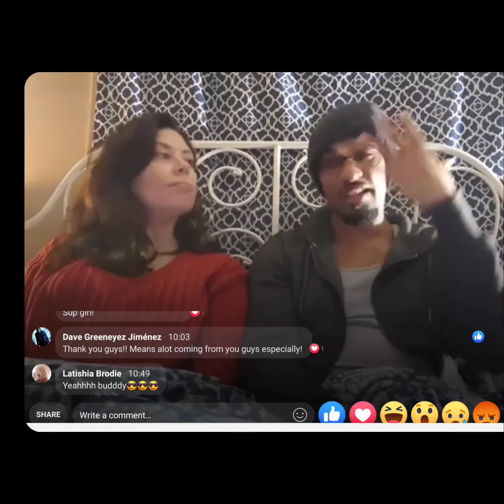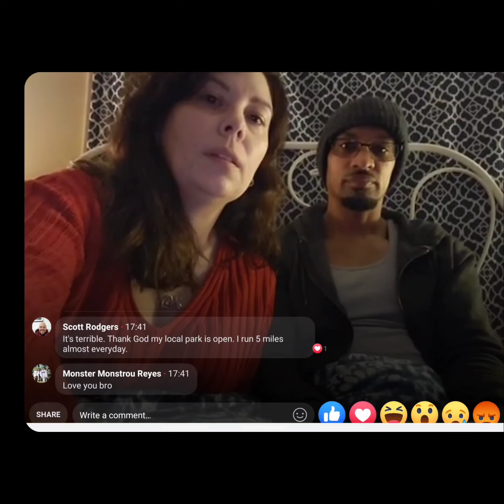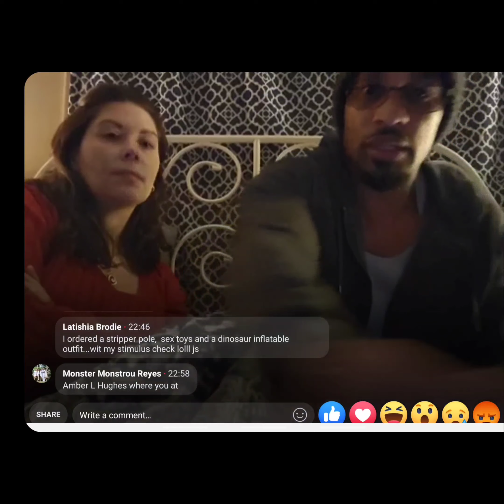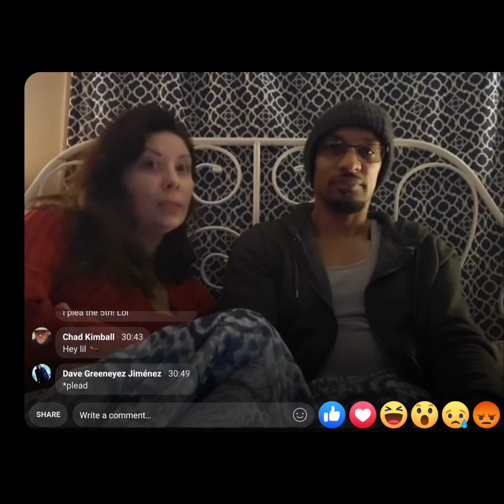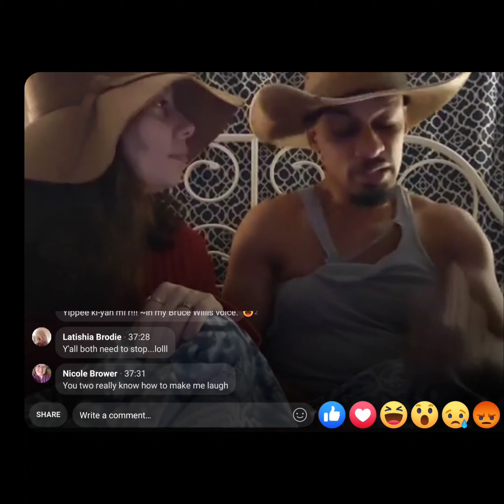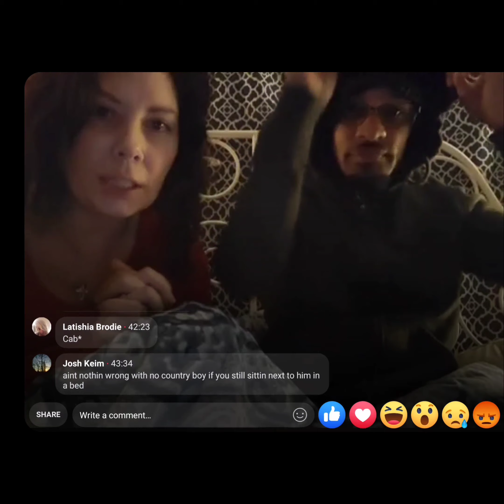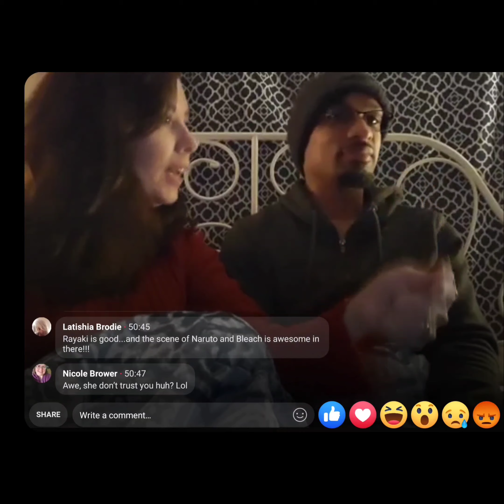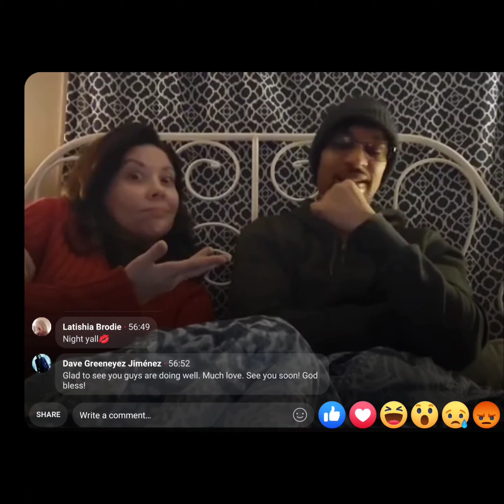the Sandy & Anthony show Ep5 | Let's Talk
So it's episode 5 of the Sandy & Anthony show and today's topic is a bunch of topics. So Let's Talk. Enjoy!

*If you enjoyed this video throw a tip in the tip jar